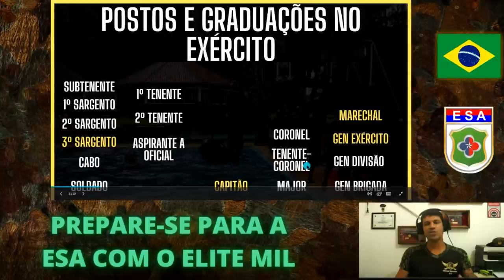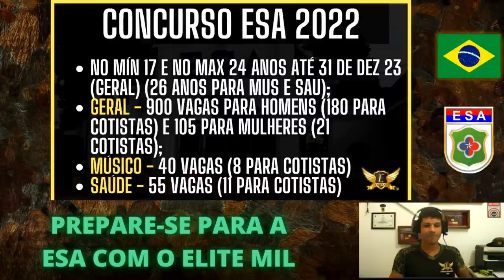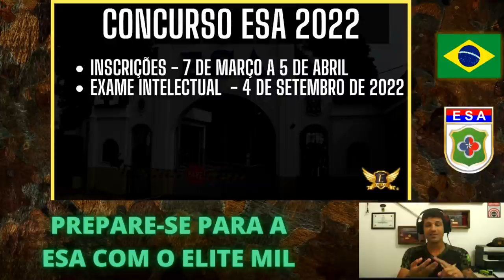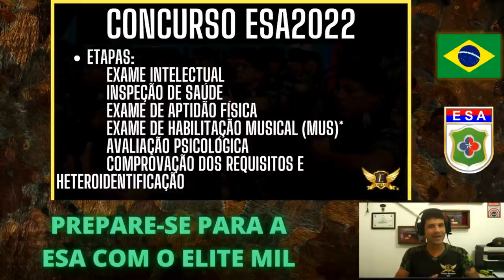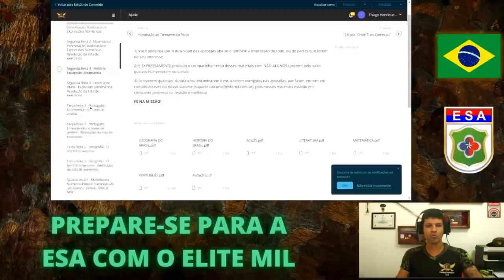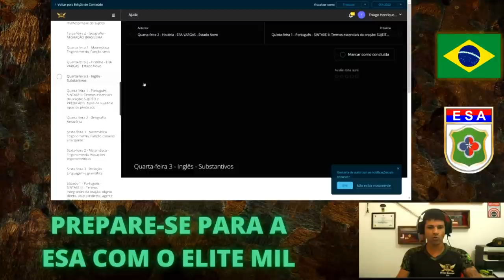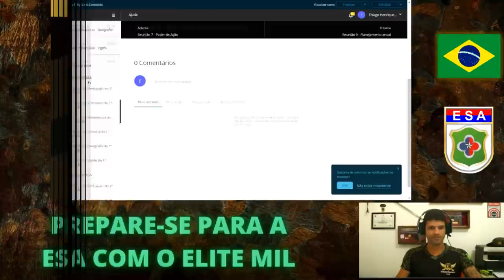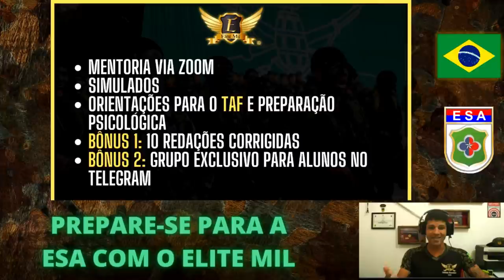Divulgado EDITAL DA ESA 2022/2023 - Veja os principais pontos do concurso com o Ten Thiago Henrique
Prepare-se para o Concurso da ESA com a Tropa Elite Mil

⛔ Aqui no canal Thiago Henrique - Elite Mil você encontrará informações sobre:

📍 Cursos Operacionais;
📍 Dicas de Estudo;
📍 Educação Financeira;
📍 Preparação psicológica...